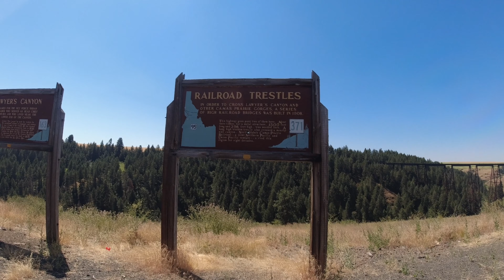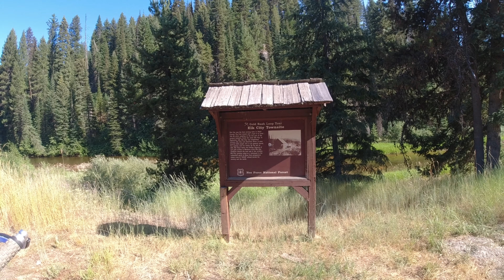Motorcycle Camping- Too Old? / The Wilderness/ 3,500 Mile 2022 Series Ep1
3 week 3,500 mile dual sport motorcycle camping adventure through WA, ID, MT, and the Wyoming Backcountry Discovery Route.  This series is packed with camping and adventure riding over remote and scenic tracks with a bit of trail wisdom sprinkled in. Join me on this fun and informative series.